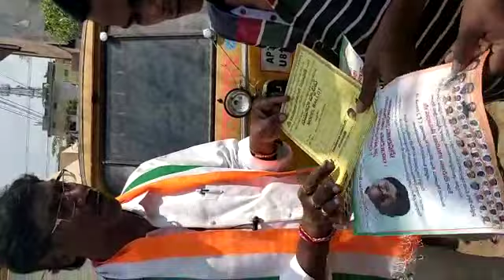Chippa Venkateshwarlu Netha-Election Campaing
Chippa Venkateshwarlu Netha, Venkateshwarlu Netha, President of TPCC Handloom Cell, Congress, Spokesperson of Congress Party, Active Leader, East Constituency Incharge, Social Activist, Kothawada, Warangal, Telangana, theLeadersPage,

Chippa Venkateshwarlu Netha is the President of TPCC Handloom Cell, Warangal. He was born on 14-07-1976 to Mallaiah. He completed 1st to 7th standard at Parkal and from 8th to 10th at Govt high school, Kothawada, Warangal. He graduated with a degree from Kakatiya University, Warangal.

Venkateshwarlu started his political journey with the Indian National Congress(INC) party. He was the Spokesperson of the Congress Party. Venkateshwarlu is an Active Leader. He attends every party meeting. He served as East Constituency Incharge, Warangal. He selected as President of TPCC Handloom Cell, Warangal. Participated in Election Campaigns along with Konda Surekha.

Recent Activities

 Venkateshwarlu involves in Many Social Activities. He provided dresses to poor people in the village.
He fought to support the handloom workers by all means of government.
He participated in the distribution of Sarees to the Poor people, Widows, Old age people, Society Members on the occasion of Raising Son Dalit Welfare Society Second Anniversary.
Venkateshwarlu said it was commendable that the Telangana state government was distributing saris for every Batukamma festival also requests to provide handloom carpets as well and asked the minister to ensure handloom products for government hostels and Gurukul school students.
Paid condolences to Indira Gandhi on her Death Anniversary.
Donated Money for Construction of Rama Mandir.
Provided Stationary things to the students.
He worked hard for the development of Handloom workers.